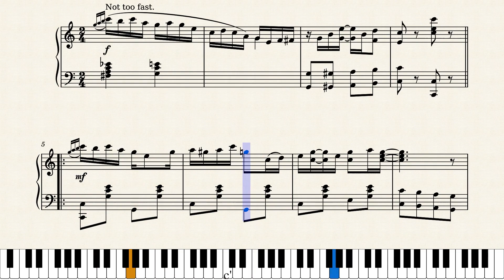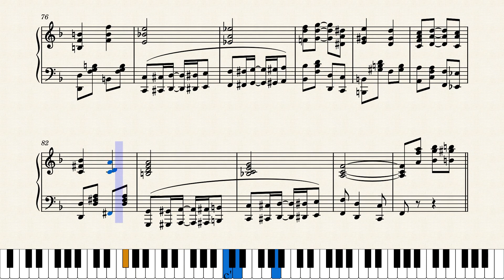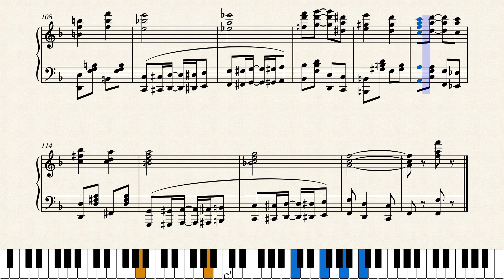On the Pike by James Scott (1904)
James Scott was a nineteen year old from Carthage, Missouri when this piece was published by his employer Dumars Music Co. in Carthage in 1904. It was his third score published by Dumars. It's dedicated to the visitors of the 1904 St. Louis World's Fair, where there was a famous promenade stretching over a mile long through the fair called The Pike. He would go on to become one of the most prolific and respected composers of ragtime music.

This is a reproduction of the original score. I have taken the liberty of adding a fourth page to this score by adding 32 bars of the C strain repeated an octave higher in the right-hand for more accurate playback. Otherwise no changes were made.